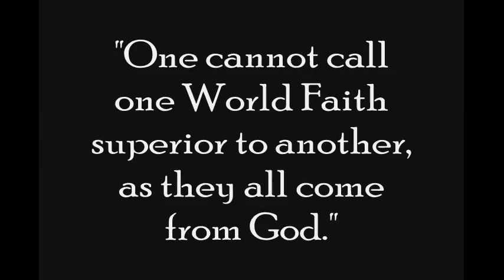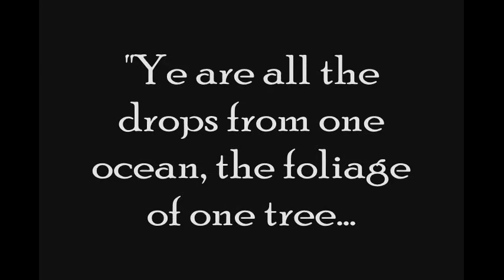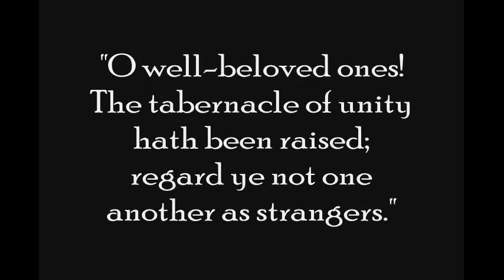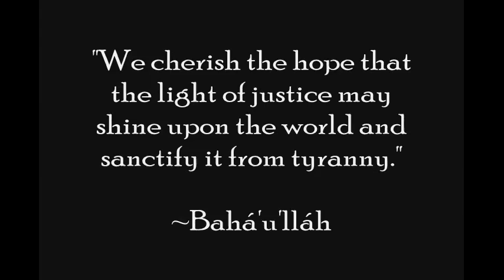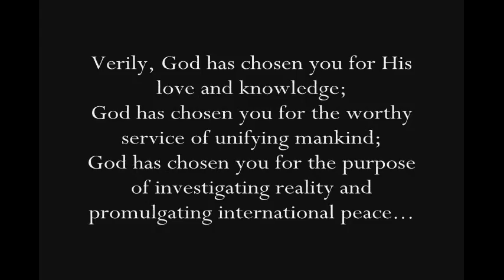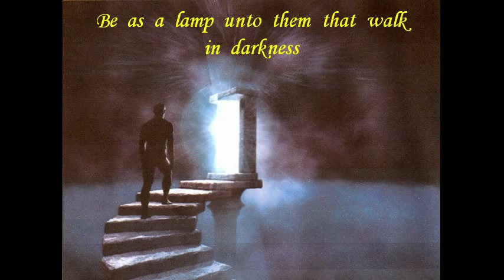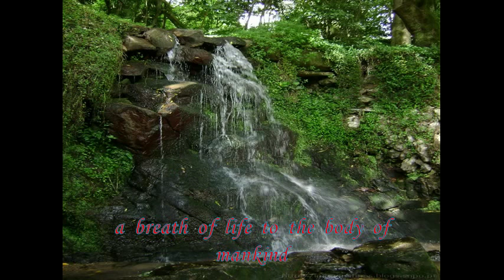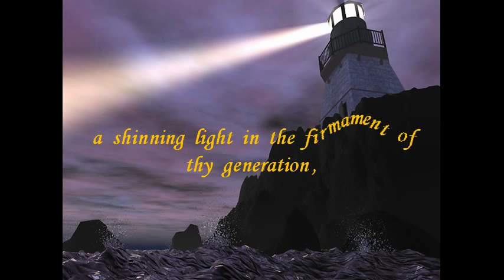WE ARE FLOWER OF ONE GARDEN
we are humam being by the MASSENGER OF GOD